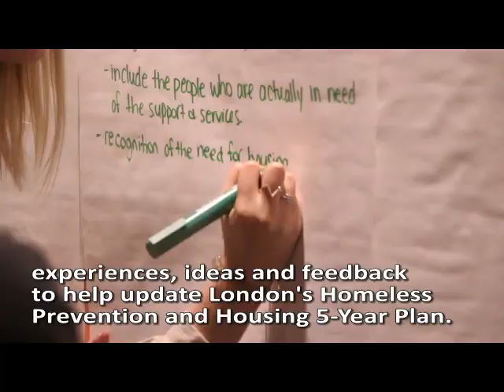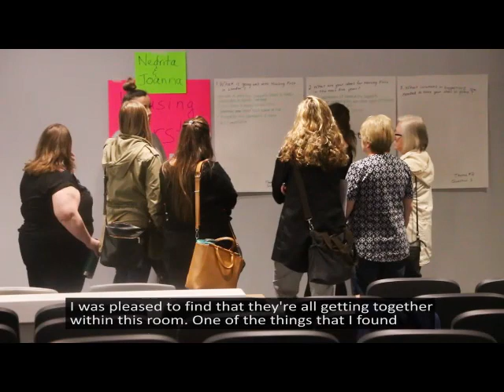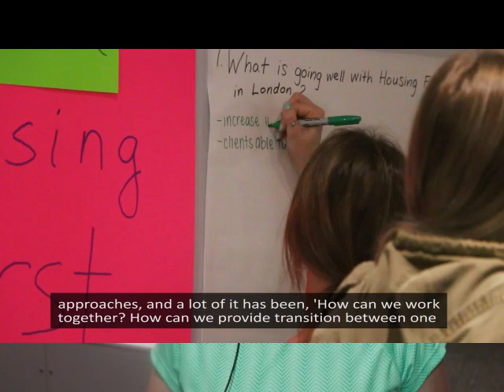St. Josephs Community Conversation on Housing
The patient and family councils of St. Josephs Mental Health Care Program invited the community to share feedback on the City of Londons Homeless Prevention and Housing 5-Year Plan.